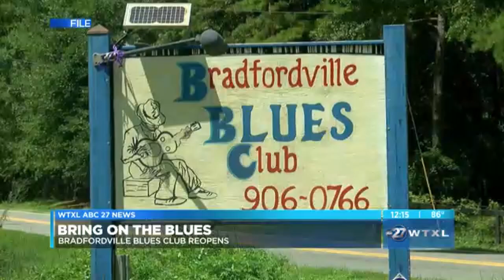2018 AP Submission: General Assignment